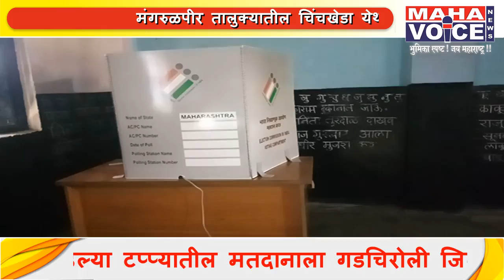गडचिरोली - चिमूर लोकसभा मतदारसंघात मतदानाला सुरुवात...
पहिल्या टप्प्यातील मतदानाला गडचिरोली जिल्ह्यात आज सकाळी मतदानाला सुरुवात झाली आहे...गडचिरोली - चिमूर लोकसभा मतदारसंघ मतदानप्रक्रिया सुरळीतपणे पार पाडण्‍यासाठी प्रशासन सज्‍ज झाले असून अतिदुर्गम भाग असलेल्या गडचिरोली तील आलापल्ली येथील मतदान केंद्रावर काय परिस्थिती आहे..याचा आढावा घेतला आमचे प्रतिनिधी मिलिंद खोंड यांनी